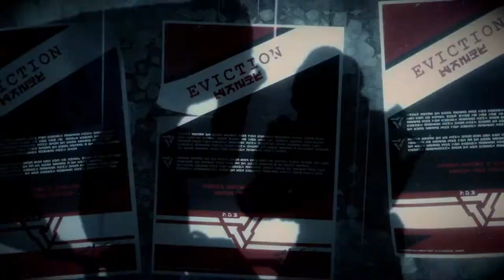THE SHADOW! | Killzone: Shadow Fall Lets Play (Part 1)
In this video, we will be completing the first two chapters in the series for Killzone Shadow Fall.